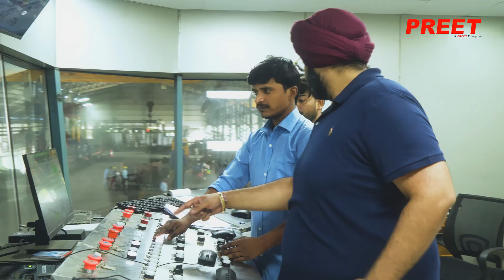PREET Group: Advanced Wire Rod and Rebar Rolling Mill Solutions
🔥 PREET Group | Wire Rod & Rebar Rolling Mill Excellence | Engineering Strength • Forging the Future 🔥

PREET Brothers Limited, the flagship of PREET Group, is one of the world’s largest manufacturers of Wire Rod and Rebar Rolling Mills and complete Turnkey Steel Plants.

With over 50 years of engineering leadership, 2 650 + professionals, and installations in 45 countries, PREET delivers cutting-edge technology that defines reliability, performance, and precision in long-product steel manufacturing.

Wire Rod Rolling Mills – High-speed mills for consistent coil formation, tight tolerances, and superior metallurgical properties.
Rebar Rolling Mills – Designed for accuracy, strength, and energy efficiency, producing high-tensile rebars with perfect rib geometry.
Complete Long Product Rolling Solutions – Bars, sections, and structural mills up to 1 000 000 TPA.
Turnkey Projects – From feasibility, design, and manufacturing to erection, commissioning, and after-sales service.
Automation & Drives – Integrated with Siemens and ABB systems for unmatched process control.
Revamp & Modernisation – Upgrading existing mills for higher output, reduced downtime, and lower energy costs.

🏭 Why PREET Leads the World

PREET Group’s fully integrated manufacturing facilities house advanced CNC machining, fabrication, assembly, and heat-treatment capabilities.
Every gearbox, mill stand, shear, and laying head is built in-house for total quality control.
Our global infrastructure enables rapid delivery, efficient installation, and 24 × 7 technical support.
PREET mills combine Indian engineering strength with global precision, achieving world-class results at competitive costs.

🌍 Our Global Footprint

PREET equipment operates across Asia, Europe, the Middle East, Africa, and the Americas.
We are proud partners of Tata Steel, JSW Steel, ArcelorMittal, Emirates Steel, POSCO, SAIL, and Liberty Steel, powering the steel that builds the modern world.

Each installation embodies our promise — consistent performance, higher yield, and superior quality.

💪 Group Strength & Divisions

PREET Brothers Limited – Long and Flat Product Rolling Mills, Gearboxes, Drives, and Automation.
Ikjot United | A Preet Enterprise – India’s largest CNC Roll Shop Equipment manufacturer for roll grinding and turning solutions.

PREET EPC – Turnkey Engineering, Procurement & Construction of complete steel plants.
Together we provide end-to-end steel plant solutions — from raw-material handling to finished product packaging.

🚀 Innovation | Technology | Sustainability

PREET’s R&D division constantly develops:
Energy-efficient rolling technologies reducing power consumption by up to 20 %.
Advanced cooling & laying systems for defect-free rods and bars.
Predictive maintenance software ensuring continuous uptime.
Automation 2.0 platforms for remote monitoring and AI-assisted production control.
Our focus is to make every ton of steel stronger, cleaner, and more sustainable.

🏗️ Infrastructure & Capacity

300 + complete mill installations worldwide
100 % in-house design & testing
Dedicated R&D and prototyping centres
Large-scale fabrication and machining shops for heavy equipment
Global service teams for erection and commissioning

🌐 Vision & Mission

To be the world’s most trusted partner in rolling-mill and steel-plant technology, delivering innovation, efficiency, and sustainability.

We believe in “Make in India – Serve the World.”

Every PREET mill is a reflection of our values — precision, reliability, and performance.

🏅 Key Advantages
✅ 50 + Years of Experience
✅ 2 650 + Skilled Professionals
✅ 45 + Countries Served
✅ 300 + Projects Commissioned
✅ Global After-Sales Support
✅ Trusted by Top Steel Producers

PREET Brothers Limited – Powering the Future of Steel.

PREET Group – Engineering Strength. Forging the Future.
Innovation | Performance | Reliability | Global Trust.